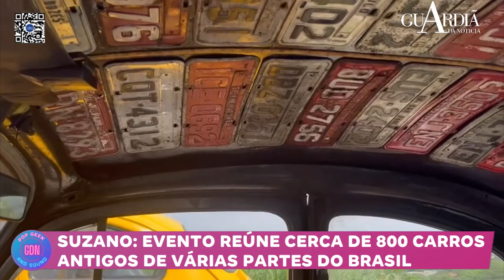Suzano: evento reúne cerca de 800 carros antigos de várias partes do Brasil.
Com entrada gratuita, o Parque do Mirante recebeu o 20º Encontro de Fuscas e Carros Antigos de Suzano neste domingo (7); espaço inaugurado no ano passado se consolida como ponto de lazer e de encontros